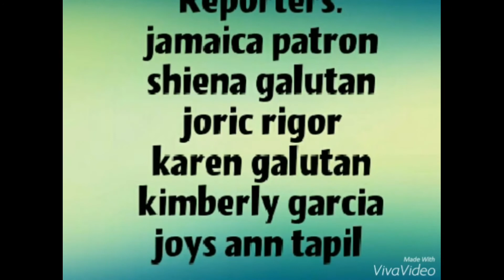Weather Report: Understanding Typhoons (8-Rizal)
Grade 8 Science Module 2: Understanding Typhoons Performance Task